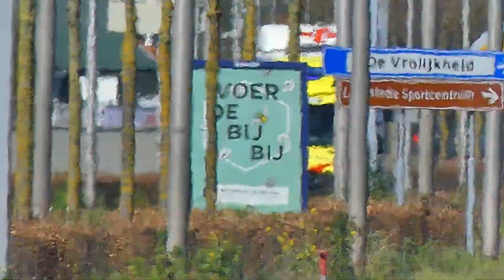[Oude en Nieuwe] 2x A1 04-162 met spoed naar Isala Zwolle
Hier ziet u:
0:00 ▶ Intro
0:06 ▶ A1 04-162 met spoed

Gefilmd door: Maron Ruster